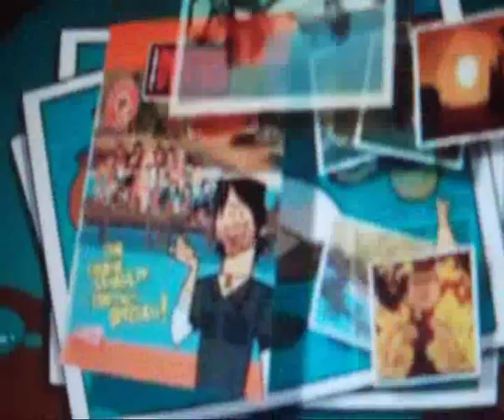FANTAEROI EPISODIO 3 LO SCHERZO DI TREVOR.wmv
ecco il 3 episodio della serie inventata da me dei fantaeroi